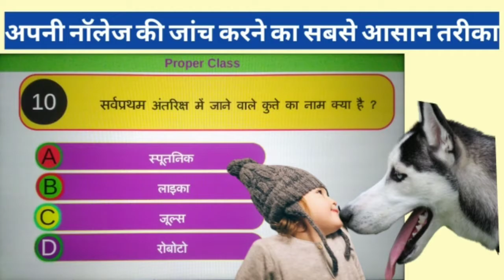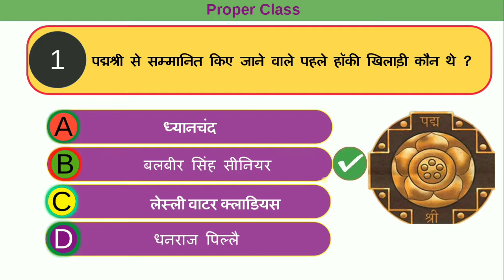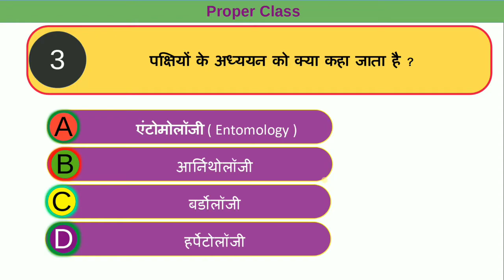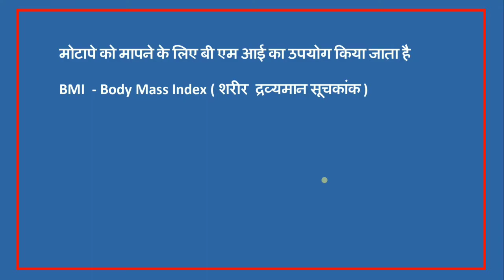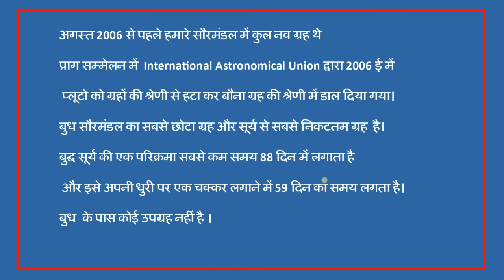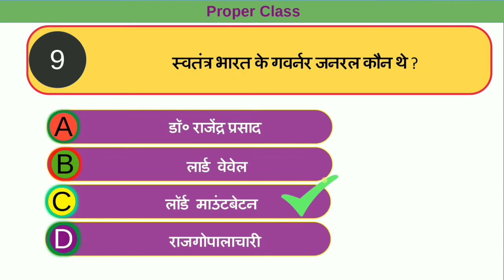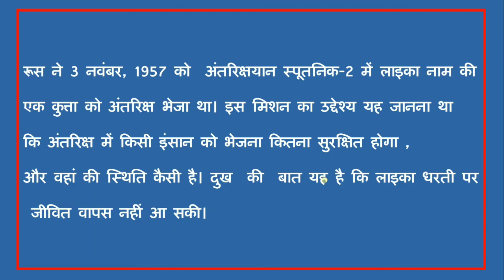RRB NTPC | Constable | QUEUE GK in Hindi 10 important question answer | Railway SSC, GROUP D police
Hi Friends
Welcome My YouTube Channel Proper Class
Hear is the most important GK question with answer in Hindi for competitive exams.
00:00 Introduction
00:24 Who was the first hockey player to be awarded the Padma Shri? पद्मश्री से सम्मानित किए जाने वाले पहले हॉकी खिलाड़ी कौन थे ? padmashree se sammaanit kie jaane vaale pahale hockey khilaadee kaun the ?

01:31 From which of the following is ethanol obtained? निम्नलिखित में से एथेनॉल किससे प्राप्त किया जाता है ? nimnalikhit mein se ethenol kisase praapt kiya jaata hai ?

02:10 What is the study of birds called? पक्षियों के अध्ययन को क्या कहा जाता है ?  pakshiyon ke adhyayan ko kya kaha jaata hai

02:46 Which of the following is used to measure obesity. मोटापे को नापने के लिए निम्नलिखित में से किसका उपयोग किया जाता है ? motaape ko naapane ke lie nimnalikhit mein se kisaka upayog kiya jaata hai

03:24Which is the smallest planet in the solar system?  सौरमंडल का सबसे छोटा ग्रह कौन सा है ?  sauramandal ka sabase chhota grah kaun sa hai ?

04:20 What is the SI unit of electric charge?  विद्युत आवेश का एस आई ( SI ) मात्रक क्या है ?  vidyut aavesh ka es aaee ( si ) maatrak kya hai ?

04:50 Which is the oldest dam in India?  भारत में सबसे पुराना बांध कौन सा है ?  bhaarat mein sabase puraana baandh kaun sa hai ?

05:30 Which device is used to locate an object under water?  पानी के अंदर की वस्तु का पता लगाने के लिए किस यंत्र का उपयोग किया जाता है ?  pani ke andar kee vastu ka pata lagaane ke lie kis yantr ka upayog kiya jaata hai ?

05:57 Who was the Governor General of independent India?  स्वतंत्र भारत के गवर्नर जनरल कौन थे ?  svatantr bhaarat ke gavarnar janaral kaun the ?

06:38What is the name of the first dog to go into space? अंतरिक्ष में जाने वाले सर्वप्रथम कुत्ते का नाम क्या है ?  antariksh mein jaane vaale sarvapratham kutte ka naam kya hai ?